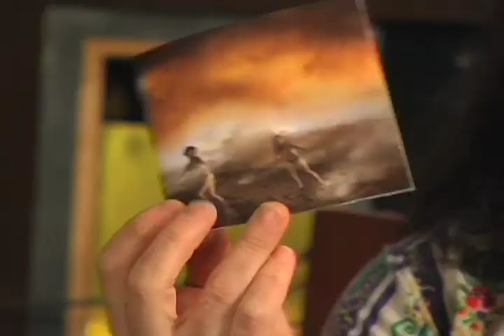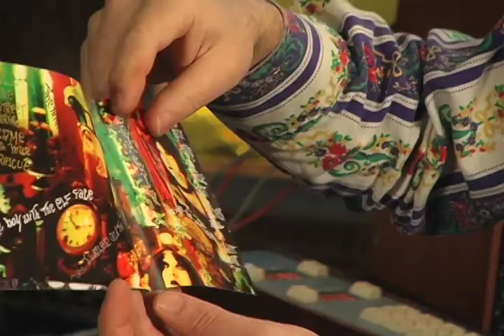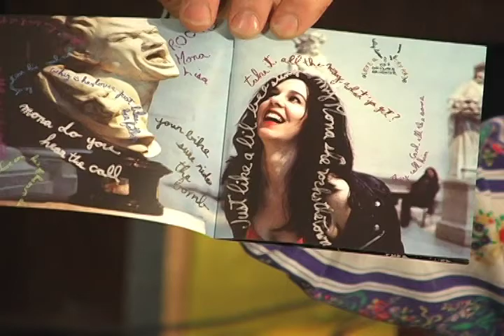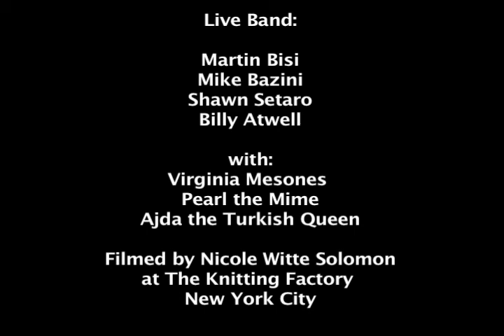Martin Bisi on Sirens of the Apocalypse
Martin Bisi discusses his album Sirens of the Apocalypse (Contraphonic Records) at BC Studio in Brooklyn.